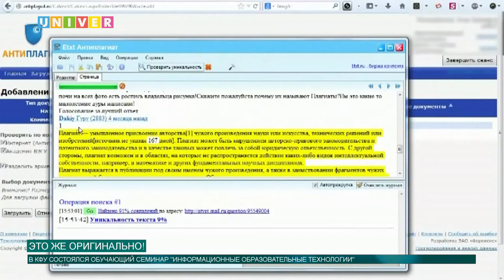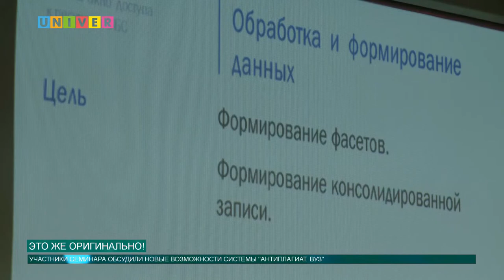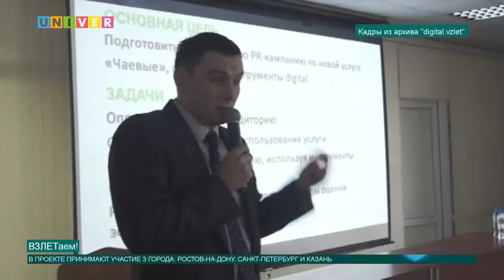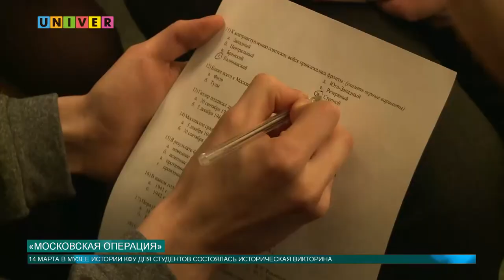Новости КФУ от 14.03.2017